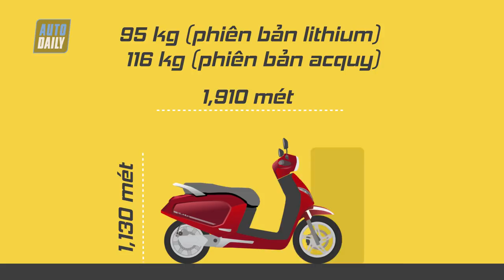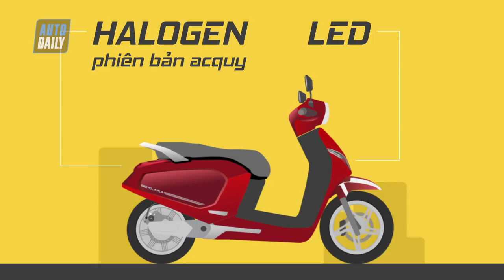|XE MÁY ĐIỆN VINFAST| Xe máy điện VinFast Klara hoạt động như thế nào? |AUTODAILY.VN|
Trong năm 2018, mẫu VinFast Klara thuộc phân khúc tầm trung sẽ ra mắt đầu tiên với 2 phiên bản, gồm bản cao cấp sử dụng pin Lithium-ion và bản sử dụng ắc-quy chì.